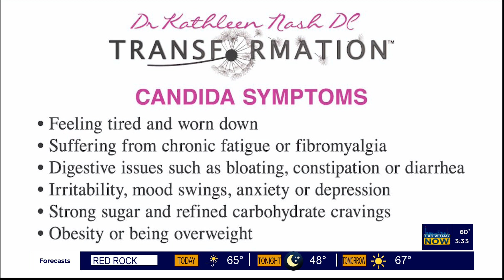Total Transformation 10.18